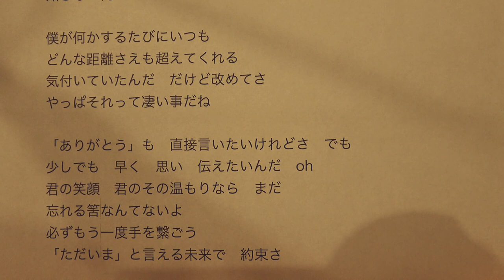椎名慶治／ただいま(DEMO Ver.)[Trailer]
ただいま

作詞・作曲：椎名慶治
編曲：宮田'レフティ'リョウ

聴こえていますか？　この声が
君の為だけに歌うよ
こんな時に　僕が出来る
事はこれぐらいさ

いつもなら側に寄り添って
下らない笑い話もして…
誰にも想像　出来ない現実が
全部奪い去ろうとしても

大丈夫だよ　根拠や具体的なもんはない　でも
辛い事が　永遠　なんて　僕は信じてない　oh
君の笑顔　君のその温もりなら　まだ
忘れる筈なんてないよ
必ずもう一度手を繋ごう
「ただいま」と言える未来で　約束さ

何処にいたって　届けるから
苛立つほど青い空超え
遠く遠く　何処まででも遠く
知らない街まで

僕が何かするたびにいつも
どんな距離さえも超えてくれる
気付いていたんだ　だけど改めてさ
やっぱそれって凄い事だね

「ありがとう」も　直接言いたいけれどさ　でも
少しでも　早く　思い　伝えたいんだ　oh